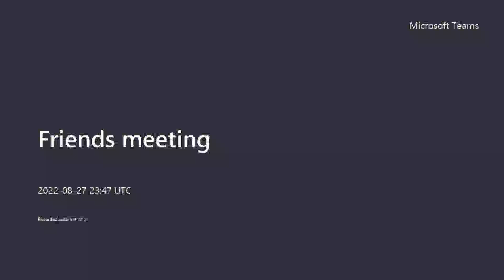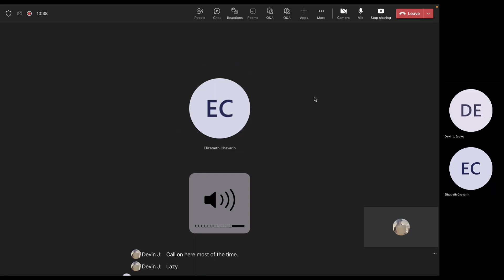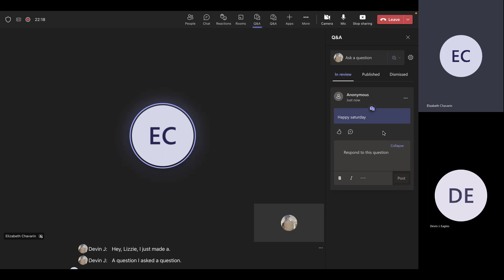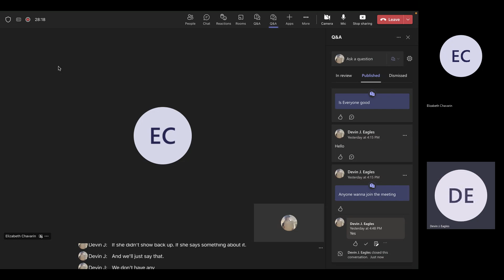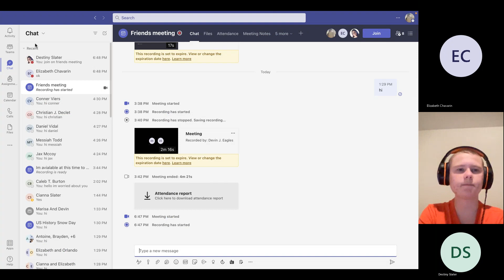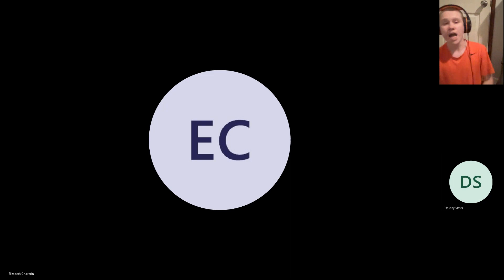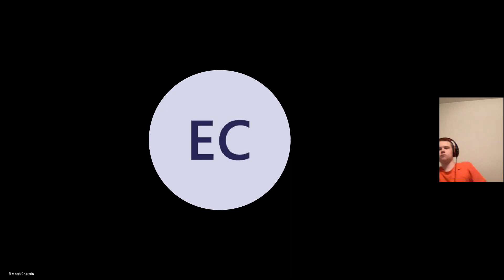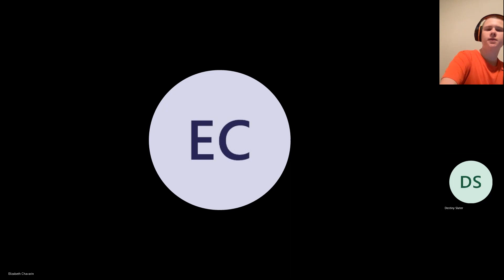September 3, 2022